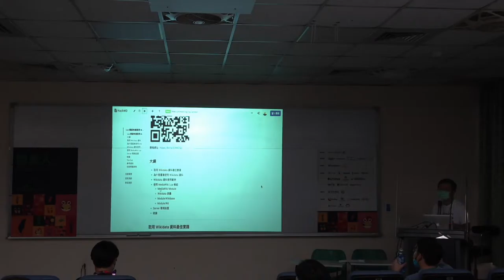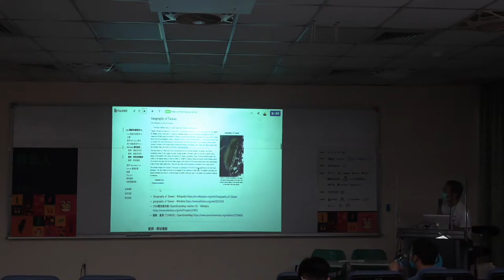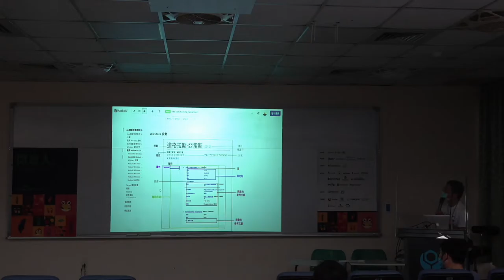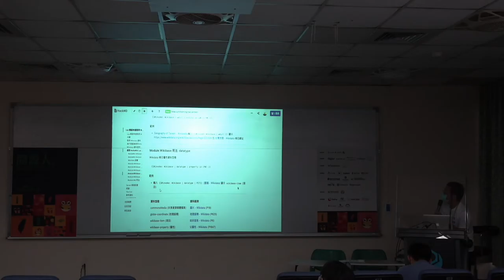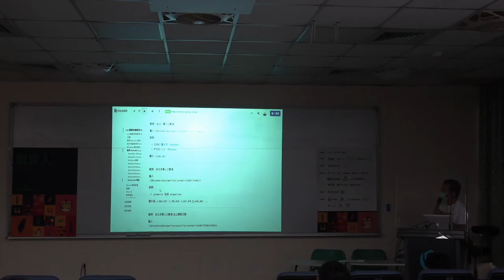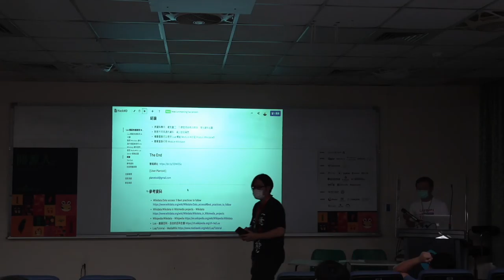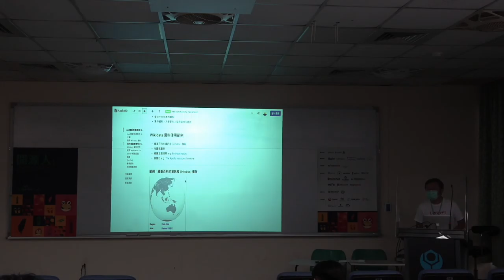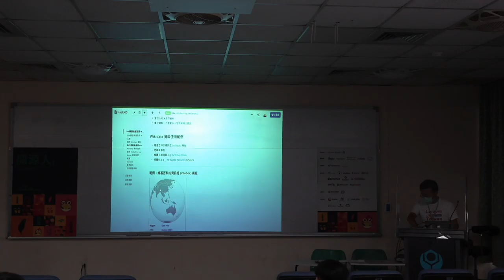Lua 模版快速取用 wikidata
by Hong-I Hsu

透過 Lua scripting language 可在維基媒體基金會專案網站方便取用 wikidata 資料，包含 entity, label, description, statements 等資料屬性。

如何使用 Lua scripting language 撰寫 MediaWiki 模板，方便取用與重複使用 wikidata 條目資料，達到 wikipedia 與 wikidata 資料串連與混搭的目的。

About Hong-I Hsu
Speaker Hong-I Hsu's avatar

工程師

COSCUP 2020 議程軌：OpenStreetMap x Wikidata。
主辦單位：OpenStreetMap Taiwan 、Wikidata Taiwan。
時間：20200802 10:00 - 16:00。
地點：國立臺灣科技大學研揚大樓 211 教室。